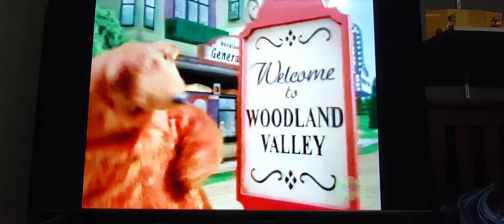(Lost media) A Wiggles Ident Greg version, and Bear S4 intro! ABC Kids, 2005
Courtesy of Kirsunia Online.
We'll keep an eye out for a HQ rip of this Wiggles ident, as well as an HQ rip of another one that had singing in place of speaking.